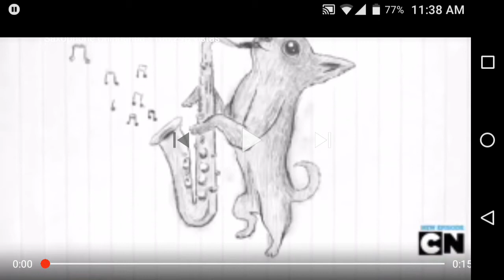Chihuahua del Saxófon--Gumball